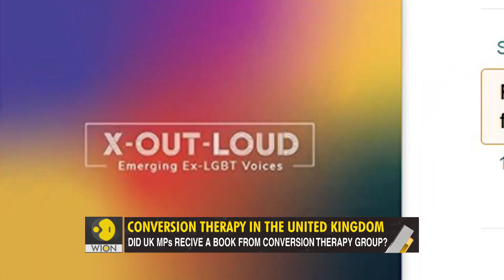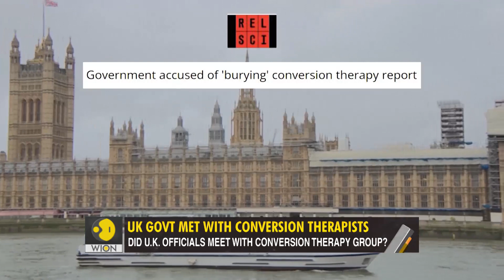Gravitas: Did British Officials secretly meet a Conversion Therapy group?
A new report claims that British officials held a secret meeting with a 'conversion therapy group'. Conversion therapy is a practice that seeks to change the sexual behavior of homosexuals. Is UK trying to mainstream it? Palki Sharma gets you a report.